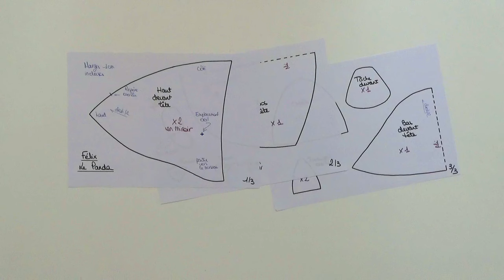Coudre Félix le trophée panda roux, tuto couture trophée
Taille finale 18x25cm

Fournitures
- tissu matelassé: 30cm
- cordon: 5cm
- chutes feutrine noire et blanche
- coton mouliné noir ou marron foncé
- étiquette

Liens vers Mondial Tissus

Bonne cousette 😉